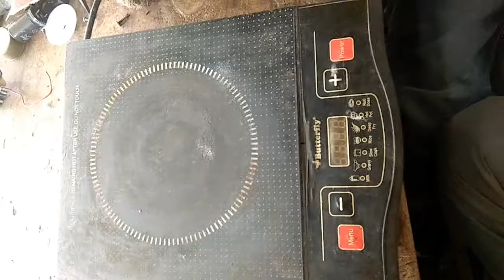HOW TO SOLVE E3 or e2 or e0 or e5 ERROR IN INDUCTION COOKER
In this video shows about how to repair e3 error in a induction cooker